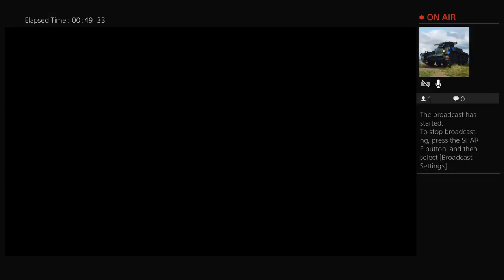Hide and seek